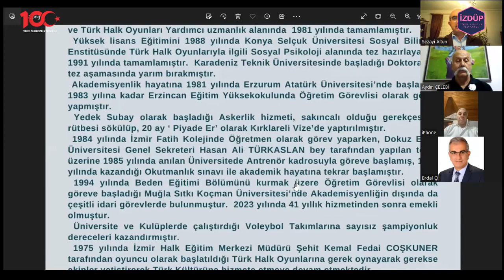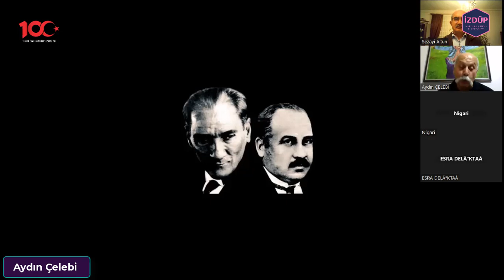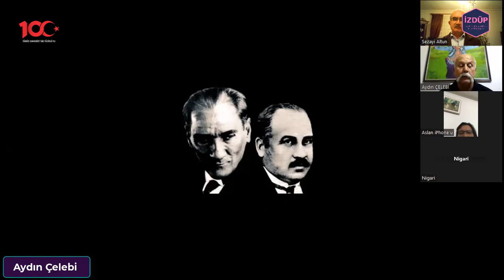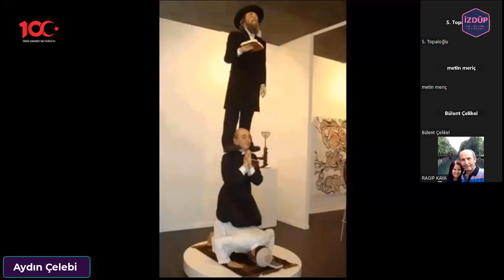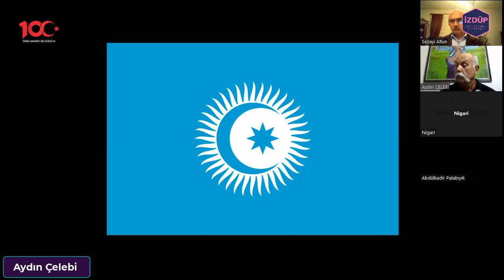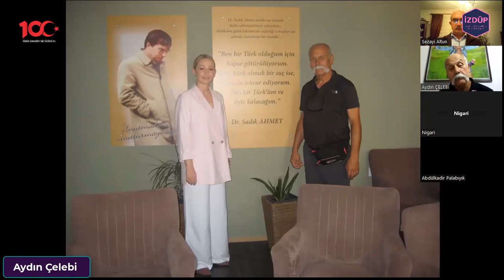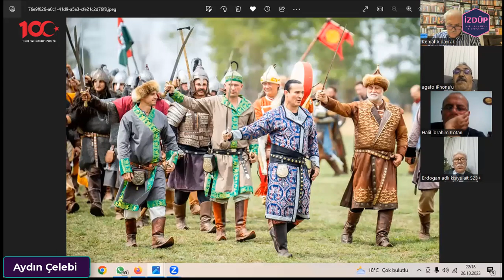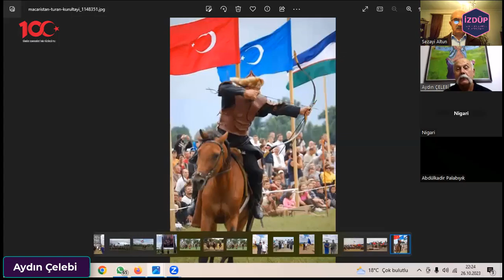İZMİR DÜŞÜNCE PLATFORMU 137. KONFERANS -Aydın Çelebi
İzmir Düşünce Platformu'nun  (İZDÜP) 137. Konferansında,  26 Ekim 2023 Perşembe akşamı konuğumuz Muğla Sıtkı Koçman Üniversitesi emekli akademisyenlerinden değerli hocamız  Aydın Çelebi idi. Hocamız ile Sezayi Altun Moderasyonunda Macaristan'da her yıl düzenlenmekte olan TURAN kurultayı çerçevesinde bölgeye yaptığı seyahatteki  izlenim ve gözlemlerini konuştuk.